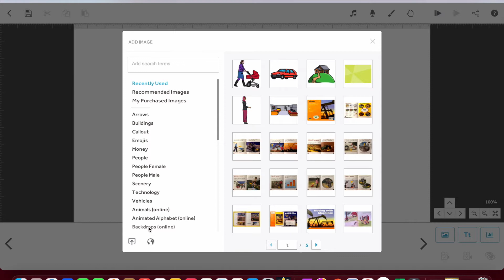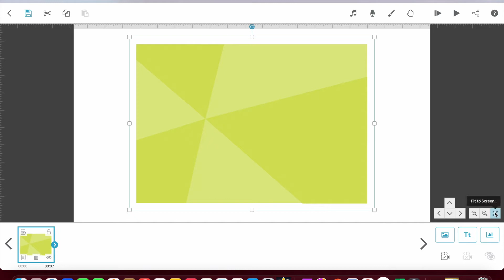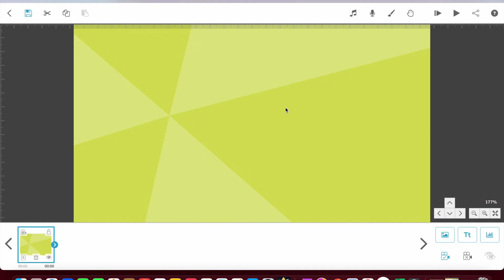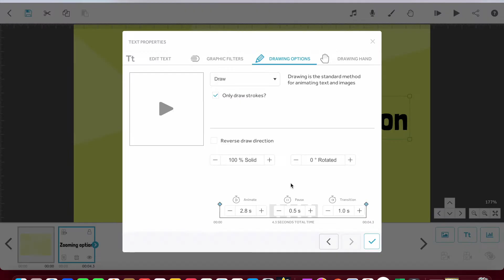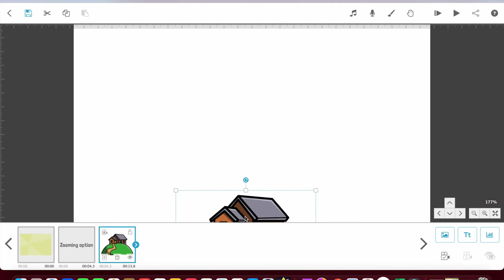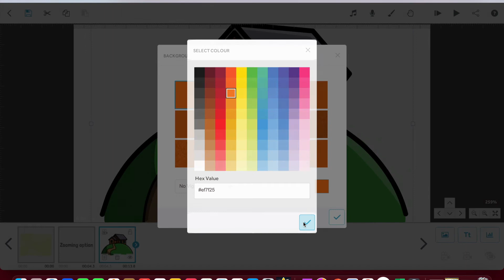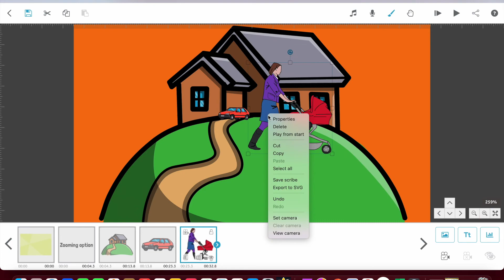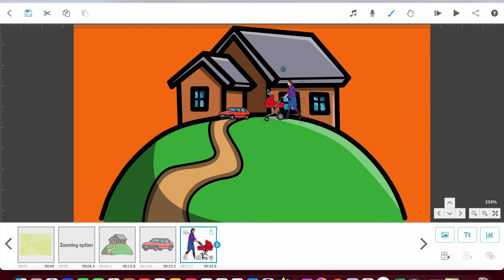VIDEO SCRIBE TUTORIAL. HOW TO PERFORM ZOOM IN AND ZOOM OUT OF PICTURE IN VIDEO SCRIBE.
This is video scribe tutorial on how to perform zoom in and zoom out of the picture. This video also tells about how can you flip the images in video scribe.